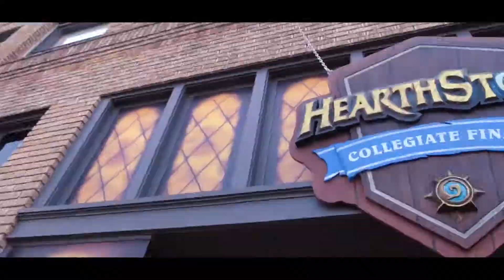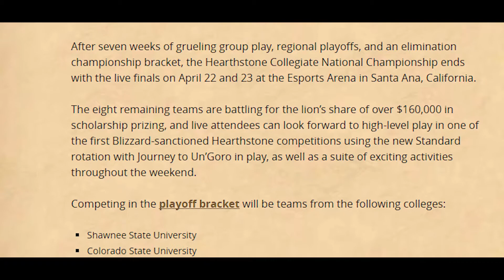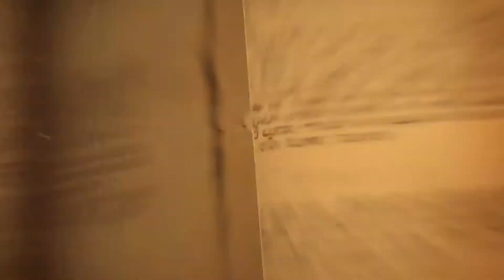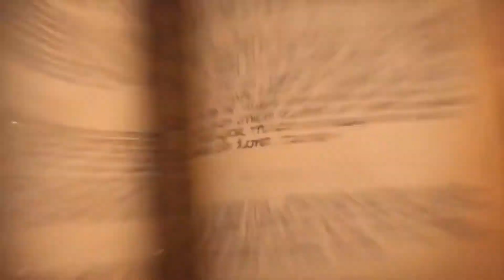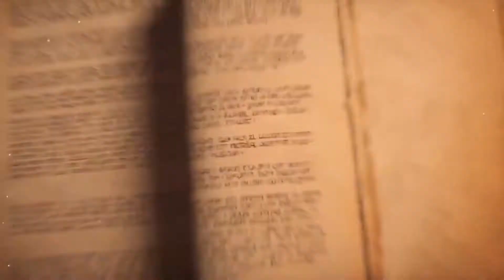Road to Nationals | HLG | Tespa Collegiate National Championship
⇒The official video is finally here! After months of editing and delays, it finally came together exactly how I wanted it to be.